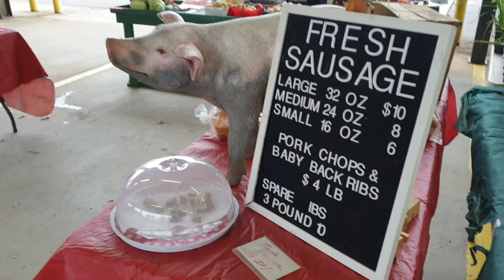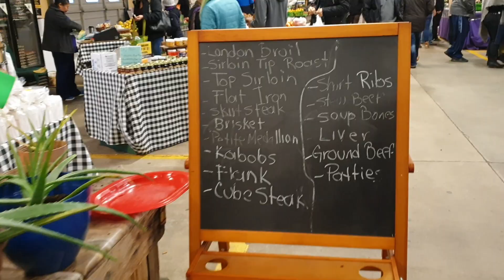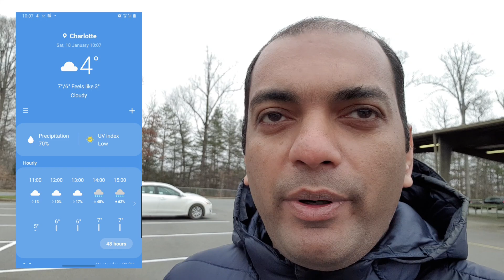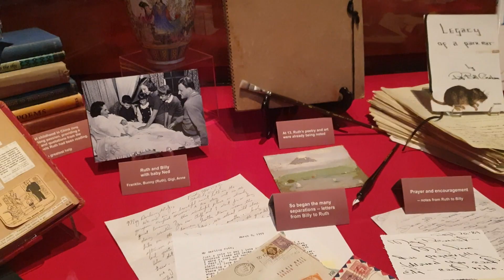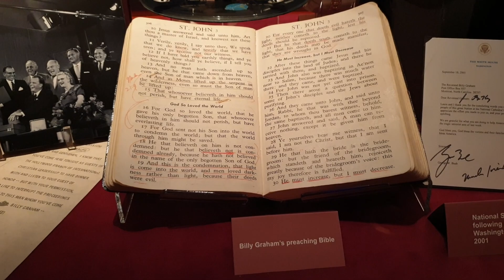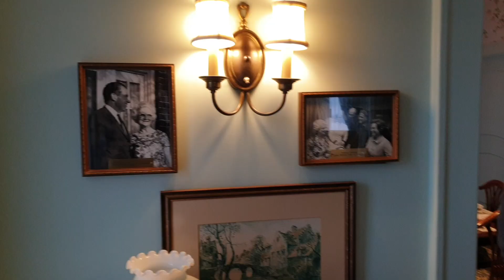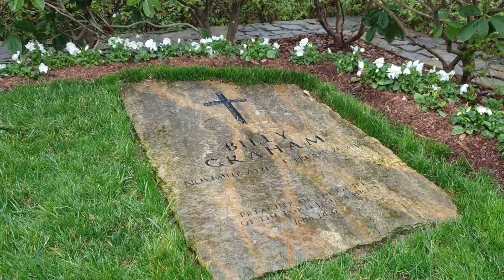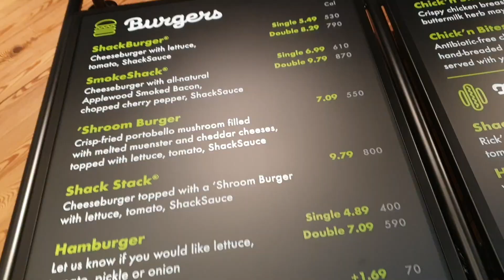Vlogs by Ani - #108 - Billy Graham Library | Malayalam Vlog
Visited ബില്ലി ഗ്രഹാം ലൈബ്രറി in Charlotte. Very special place for me.